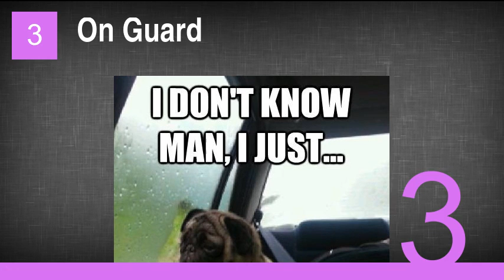The Very Best of the Introspective Pug Meme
1. On Trickery
2. On Loss
3. On Guard
4. On Blame
5. On Foolery
6. On Beauty
7. On Adultery
8. On Goals